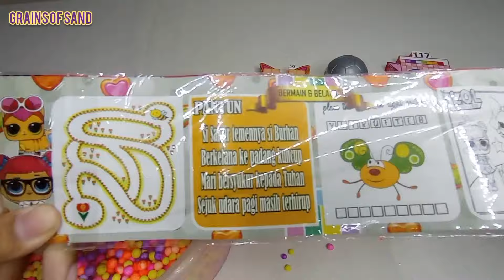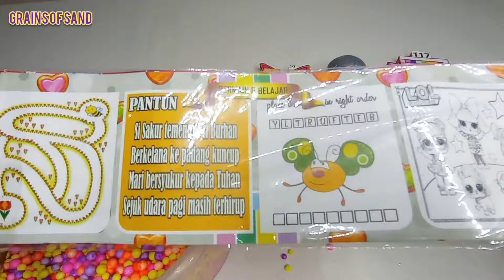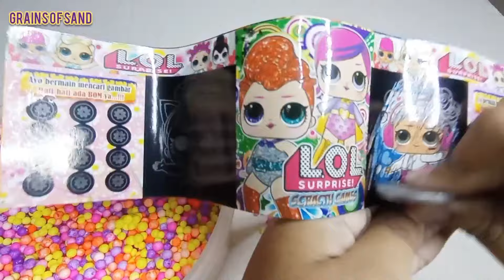𝙽𝚞𝚖𝚋𝚎𝚛𝚋𝚕𝚘𝚌𝚔𝚜 𝙰𝚂𝙼𝚁 - 𝙷𝚘𝚠 𝚃𝚘 𝙼𝚊𝚔𝚎 𝙼𝚒𝚡𝚒𝚗𝚐 𝚁𝚊𝚒𝚗𝚋𝚘𝚠 𝙾𝚛𝚋𝚎𝚣 White Numberblocks Family Fascinating